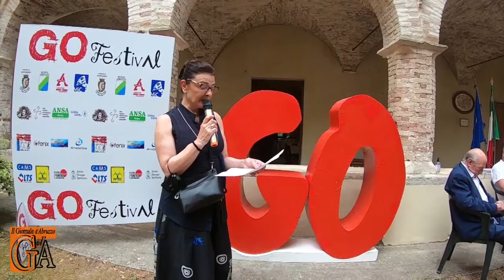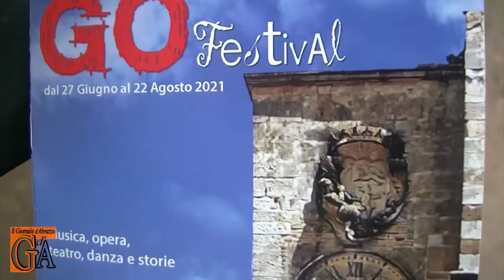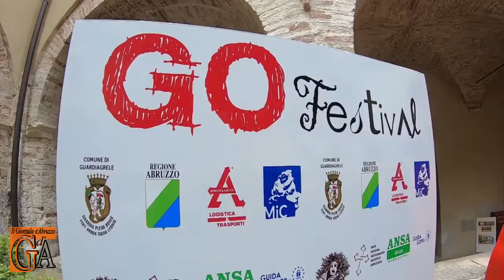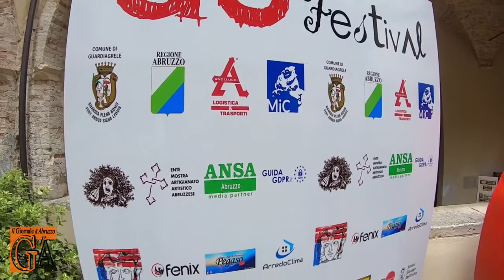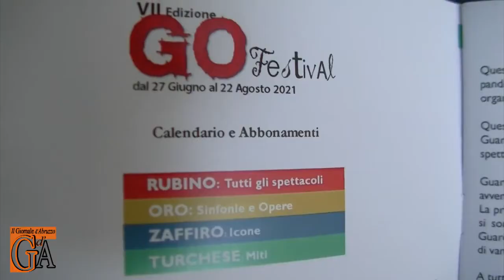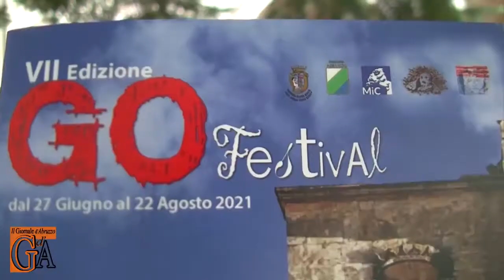Conferenza stampa di presentazione GO 2021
Servizio di Gioia Salvatore per "Il Giornale d'Abruzzo", sulla conferenza stampa del 24/06/2021 a Guardiagrele